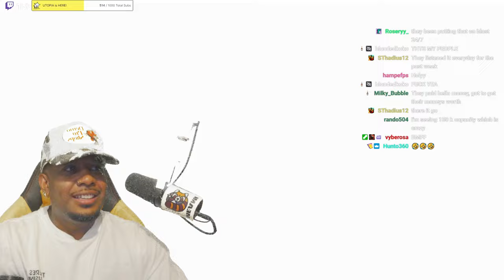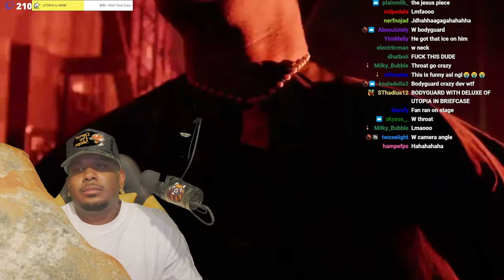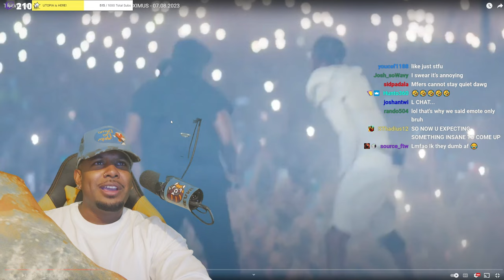Travis Scott UTOPIA Live At Circus Maximus Rome is LEGENDARY 🔥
Raisi K-
raisim1222​